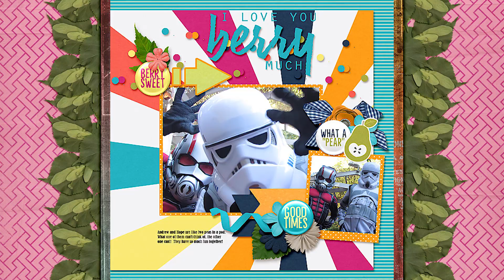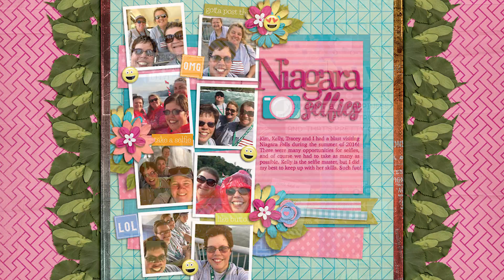August 2018 Buffet: CT Layouts